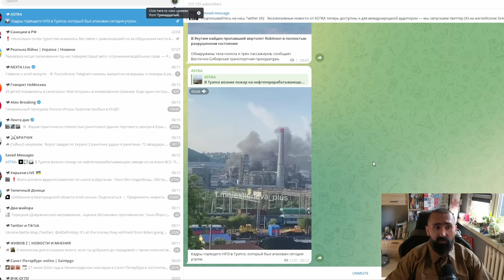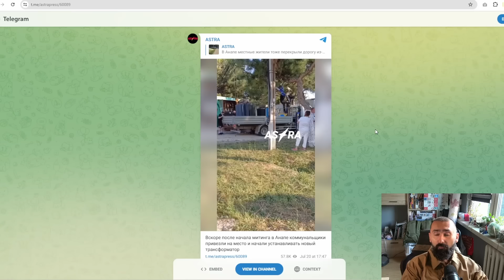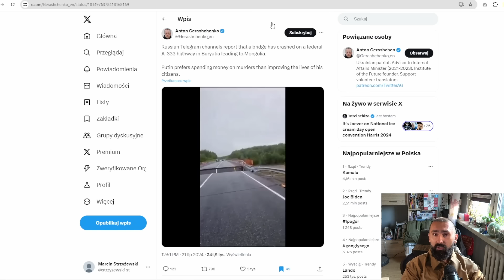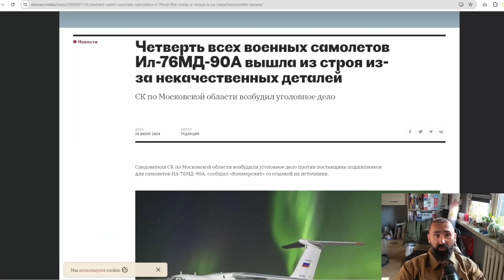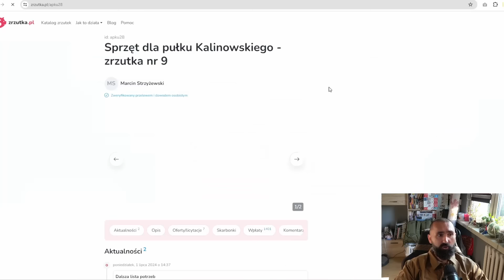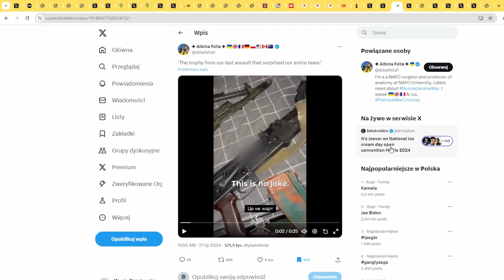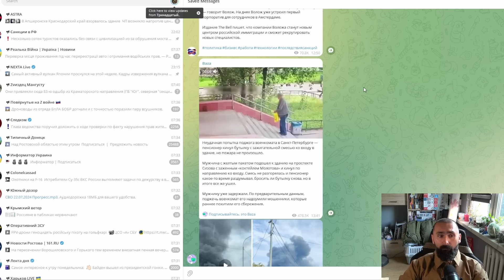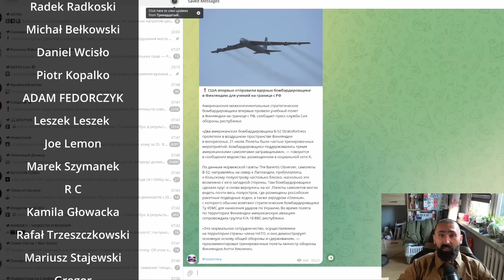Rosjanie wyszli na ulicę. Ukraińcy trafili rafinerię i dwa lotniska. Dzień 880